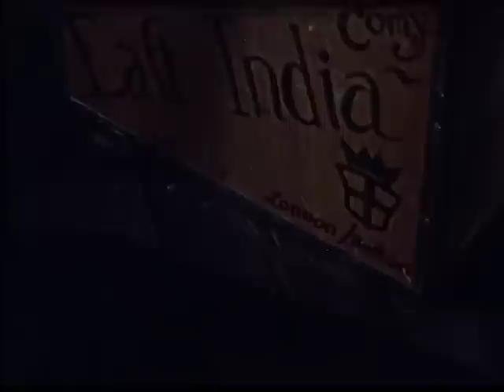The American Revolution (1953)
Explains strategy, movement of forces and important battles of the revolutionary war. Geographical, social and political factors which brought victory.